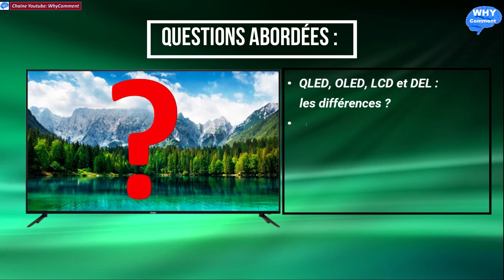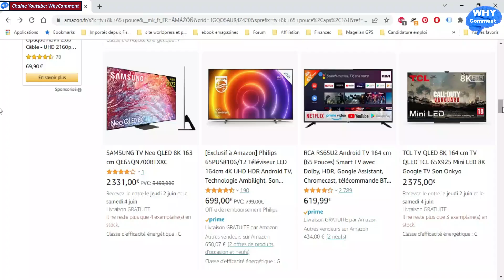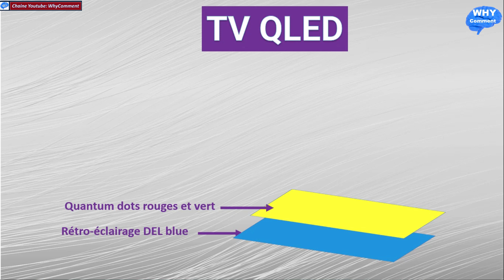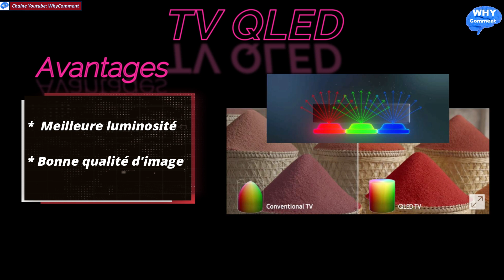QUEL TÉLÉVISEUR CHOISIR SAMSUNG LG SONY OLED, QLED, LCD ou DEL? AVANTAGES ET DÉFAUTS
Que signifie les termes techniques des téléviseurs Samsung LG SONY OLED, QLED, LCD et DEL ?
Quelles sont les différences entre ces différentes catégories? Pourquoi certains sont-ils plus performants que d’autres ?
Quels sont les avantages et les défauts de chacun de ces téléviseurs ? Lequel choisir, selon votre budget et vos besoins?
Le but de cette vidéo et de simplifier la compréhension de ces termes pour vous aider à faire le bon choix de téléviseur ou de comprendre les caractéristiques du téléviseur que vous avez déjà.
▬▬▬▬▬▬▬▬▬▬▬ TOP 3 DES MEILLEURS TV OLED ▬▬▬▬▬▬▬▬▬▬▬
▬▬▬▬▬▬▬▬▬▬▬ LIENS  ▬▬▬▬▬▬▬▬▬▬▬
► Article :

▬▬▬▬▬▬▬▬▬▬▬ CHAINES ASSOCIÉES ▬▬▬▬▬▬▬▬▬▬▬
► Travaux Pratiques Science:

00:00 Questions abordées
00:52 La résolution d’image
02:24 Technologie d’affichage
03:12 Téléviseur ACL par comparaison aux téléviseurs DEL
04:17 Téléviseurs QLED
06:02 Téléviseurs OLED
▬▬▬▬▬▬▬▬▬▬ À  PROPOS▬▬▬▬▬
WhyComment-ST

▬▬▬▬▬▬▬▬▬▬▬ SUGGÉSTION D'ACHAT DE MATÉRIEL ▬▬▬▬▬▬▬▬▬▬▬
► Microscope
► Matériel de dissection

▬▬▬▬▬▬▬▬▬▬▬ SUGGÉSTION D'ACHAT DE LIVRES ▬▬▬▬▬▬▬▬▬▬▬
► Biologie 3e